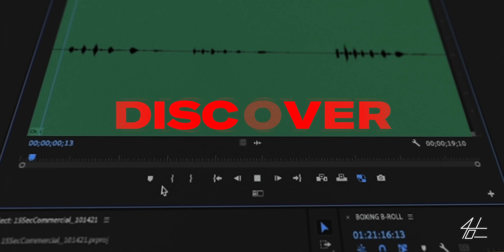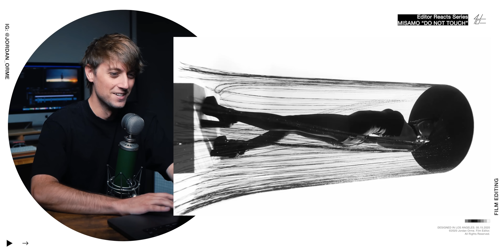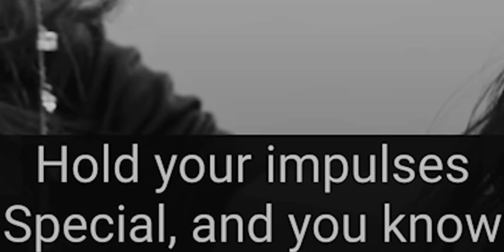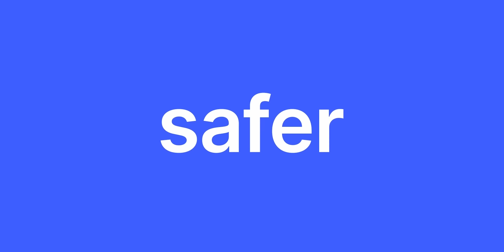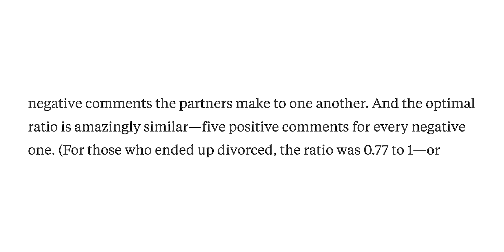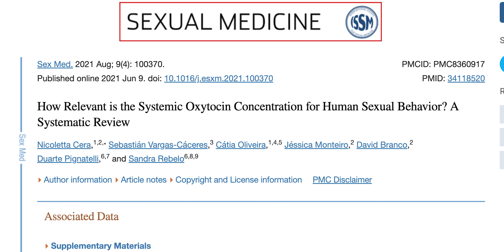Christian Video Editor Reacts to MISAMO 'Do Not Touch'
Get plus 4 extra months on a 2yr plan It’s risk-free with Nord’s 30-day money-back guarantee!

God bless :)